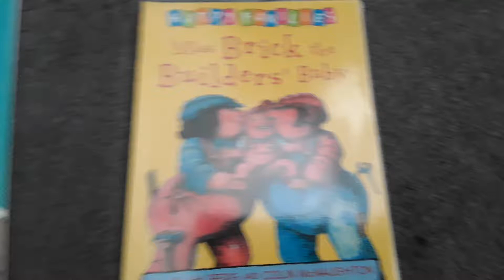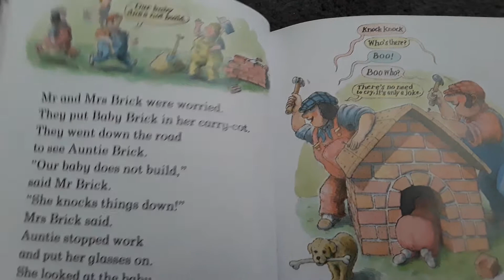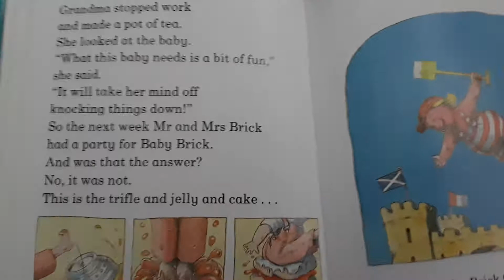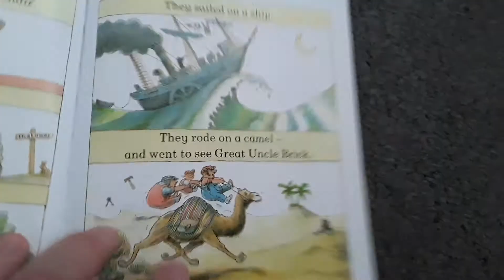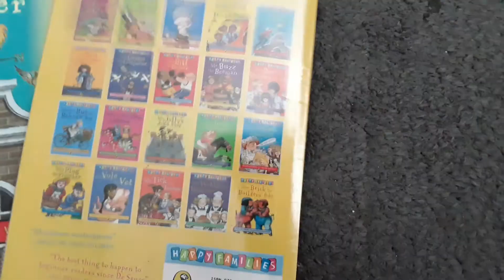Miss Brick the Builder's Baby